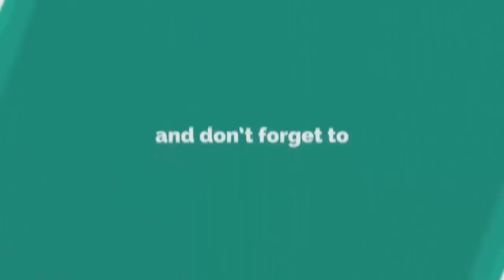Bangla Waz 2022 Mufti Abdullah || যার জুম্মার তাফসির শুনে হাজার মানুষ মুগ্ধ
╔ ஜ۩۩ஜ ╗
╚ ஜ۩۩ஜ ╝

Bangla Waz 2022 Mufti Abdullah || যার জুম্মার তাফসির শুনে হাজার মানুষ মুগ্ধ || pankori​ media

꧁꧂▫▫ পানকৌড়ি মিডিয়া ▫▫꧁꧂

২০২২সালের​​​​​​​​​​​​ ওয়াজ
ইসলামিক​​​​​​​​​​​​ ভিডিও
✍️ খতিবুল উম্মাহ্ হযরত মাওঃ মুফতী আব্দুল্লাহ ।
✍️ প্রিন্সিপাল... মাদ্রাসাতুল উলুমিল ইসলামিয়া গুলশান মাদ্রাসা, ঢাকা।
✍️ পরিচালক. * আন-নাহদাহ ইসলামী একাডেমী
                       * নাহদাতুল ইলম ইসলামি পাঠাগার
                       * নাহদাতুল ইলম গবেষণা সেন্টার
✍️ ইমাম. বোনানজা গ্রূপ মসজিদ , গুলশান ২, ঢাকা।
🔹✔কোন টাইপের ভিডিও🔹
১:- কুরআন তিলাওয়াত
২:- ইসলামী সংগীত
৩:- ওয়াজ  ✔

▶️✅ Lecturer: মাওঃ মুফতী আব্দুল্লাহ
▶️✅ Directed by : জুলফিকার আলী
▶️✅ Produced:  পানকৌড়ি শিল্পী গোষ্ঠী
▶️✅ Record Label: পানকৌড়ি স্টেডিও

.🙏🌼একটি অনুরোধঃ-🌼🙏.

.⚠️সতর্ক বানিঃ-⚠️.

থাকবেন।

আল্লাহ হাফেজ